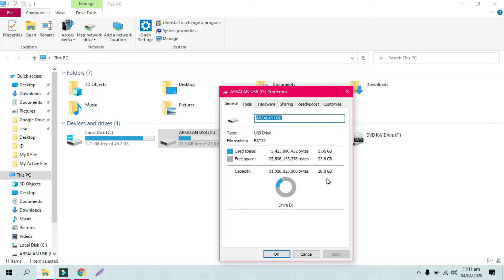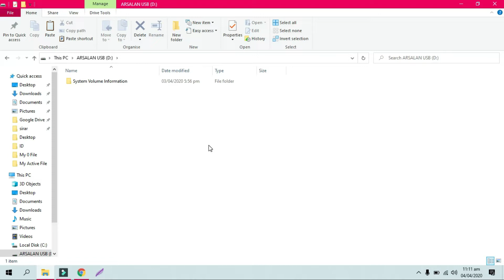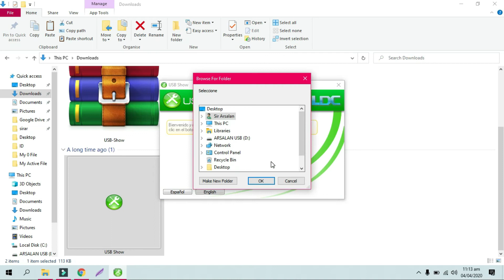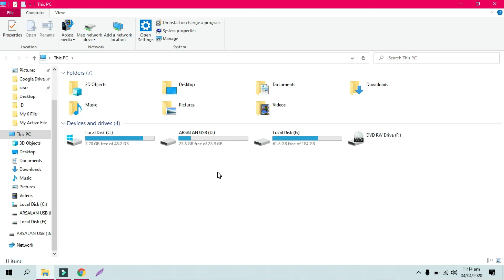How to Show Hidden Files in Usb Infected By Virus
Show Hidden Files in USB. Files in USB which are Infected By Virus and these files become hide. In this lecture we will learn How to Show Hidden Files in USB Flash Drive by using USB Show. You can easily recover USB or memory card files.
In this lecture it is briefly explain that how to download the USB SHOW software. After downloading the USB SHOW software, how you can easily recover your hidden files in USB or memory card.
some times it become a problem for users to recover the hidden files in USB or memory card, and all this method is easily taught in this lecture.